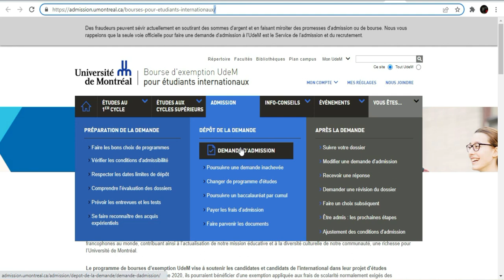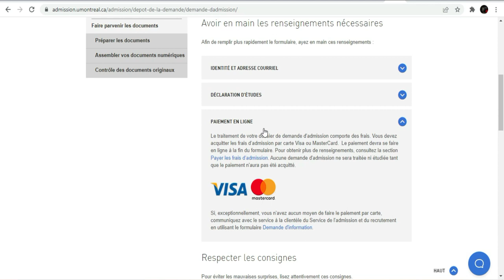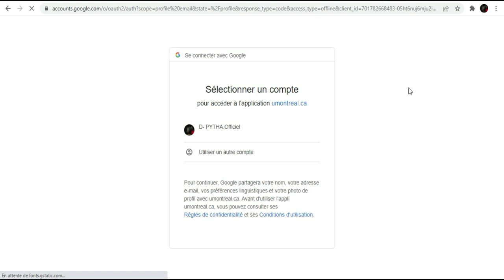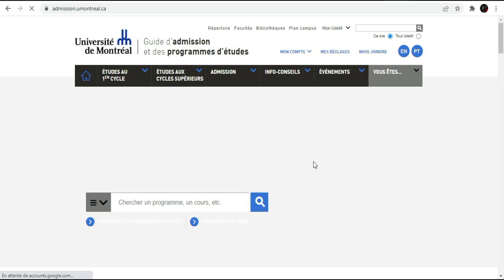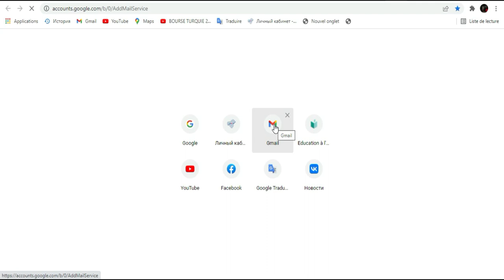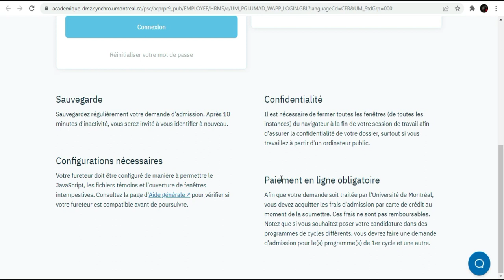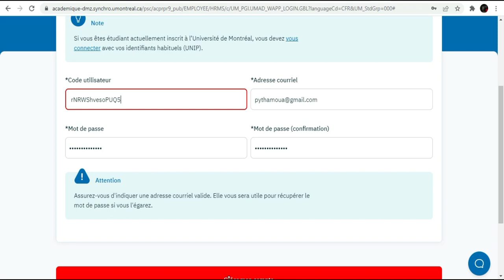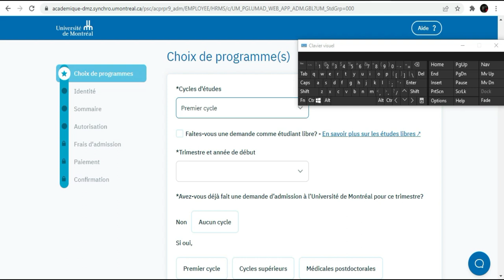Etudiez gratuitement au Canada 2022 Montréal